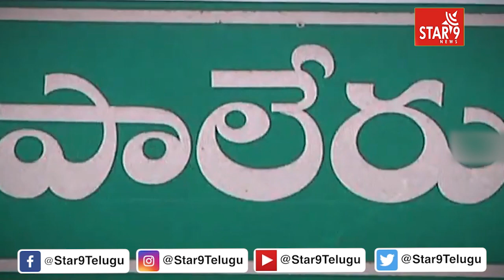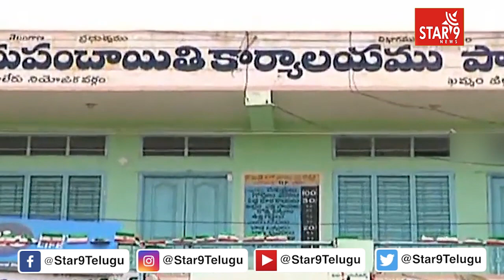రూటు మార్చిన తుమ్మల | పట్టునిలుపుకొనేనా | Star9 Political Updates | Tummala Nageshwar Rao|Star9 News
రూటు మార్చిన తుమ్మల | పట్టునిలుపుకొనేనా | Star9 Political Updates | Tummala Nageshwar Rao|Star9 News || Voice Of Truth